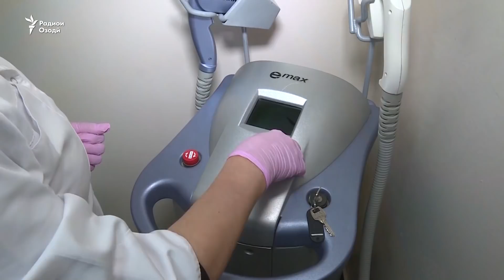Назари тоҷикон дар бораи амалиёти пластикӣ тағйир меёбад